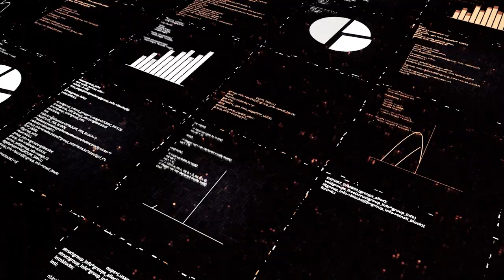The Future of AI: Elon Musk's TruthGPT - Summary By ChatGPT 4 | Voice by Eleven Labs!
In today's video, we explore the important shift in artificial intelligence from AI-centric to human-centric models, with Elon Musk leading the charge for a benevolent AI called "Truth." We dive into the potential benefits and challenges of this new approach, which prioritizes human values and needs over efficiency and productivity. As we discuss the implications for the future of AI and humanity, we'd love to hear your thoughts.

📌 Time Stamps:
00:00 - Introduction
00:28 - AI First vs. Human First Models
00:58 - Elon Musk's "Truth" and its Implications
01:29 - Guiding AI with Core Values and Principles
02:02 - Challenges of Human-Centric AI Models
02:29 - Conclusion

Join the conversation and let us know your thoughts on the shift from AI-centric to human-centric models in the comments below!